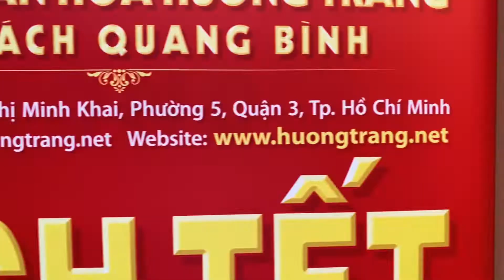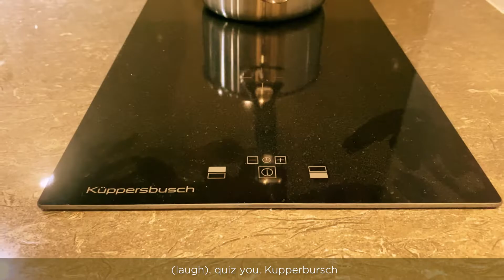TẬP 70: THE MARQ | MỘT NGÀY SỐNG TẠI THE MARQ QUẬN 1 SẼ RA SAO ???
MỘT NGÀY SỐNG TẠI THE MARQ QUẬN 1
Dự án The Marq được phát triển bởi chủ đầu tư HongKong Land tọa lạc ngay tại trung tâm Quận 1, sở hữu vị trí vàng kết nối giao thông thuận tiện với mọi tiện ích của thành phố. Được quản lý bởi Savills, hoàn thiện với tiêu chuẩn cao cũng như chính sách bán hàng ưu đãi. Dự án đã đi vào giai đoạn bàn giao hoạt động nên có thể dễ dàng tham quan căn hộ thực tế của dự án. Với đa dạng sản phẩm từ 1PN tới 4PN đặc biệt với những căn 3PN và 4PN sẽ có sản thang máy riêng mang đến trải nghiệm thượng lưu cho khách hàng.

CĂN NHÀ MÀU VÀNG - REVIEW BĐS | MUA BÁN KÝ GỬI CHO THUÊ TƯ VẤN THÔNG TIN BĐS TẠI HCM | DU LỊCH KHÁM PHÁ
© Bản quyền thuộc về CĂN NHÀ MÀU VÀNG
© Copyright CĂN NHÀ MÀU VÀNG & Do not Reup without Permission